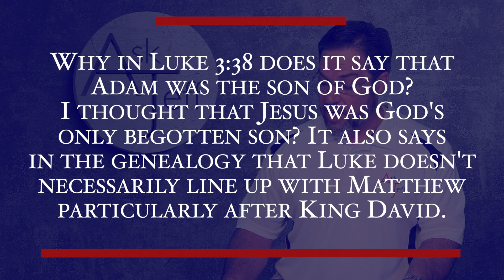Ask Jeff Question of the Day Why Does it Say that Adam was the Son of God?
If you would like to submit a question, please and use the form there.